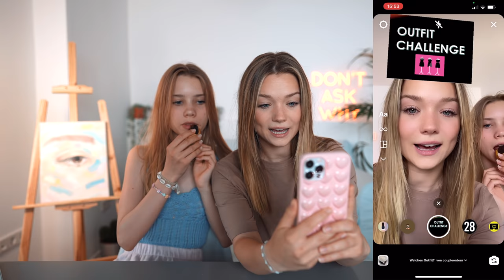INSTAGRAM FILTER BESTIMMEN 24H UNSER LEBEN 🤣 mit meiner Schwester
STALK MICH..